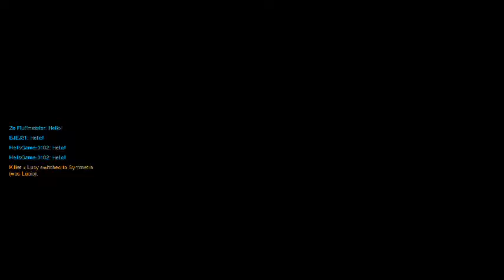Overwatch funny moments #6